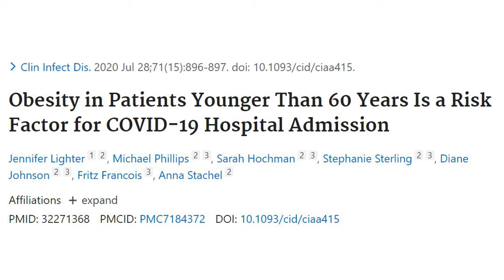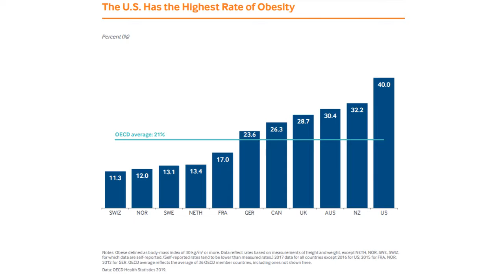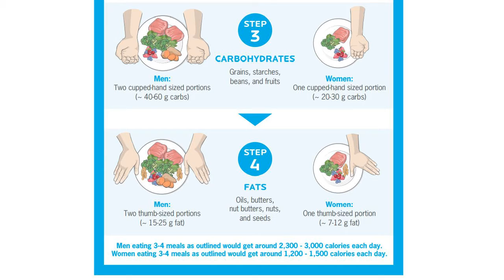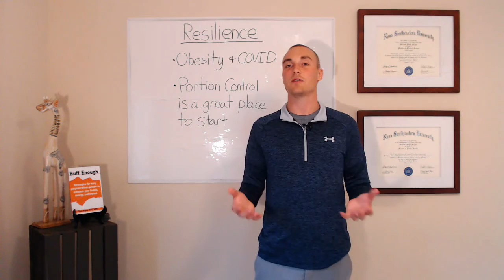Nutrition and Resilience (Increase your Immunity through Nutrition)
Nutrition plays an integral role in your overall Resilience. Find out how to increase your Immunity through Basic Nutrition in my 6th video of our Become More Resilient Series!

✅Register for IMMEDIATE FREE ACCESS to
The HIIT Masterclass with Floyd Meyer and get:

• Over an hour of Video Content 📽
• HIIT Infographic so you can get started TODAY!
• Plus 3 Bonus HIIT Workout Templates

If you care about making a positive impact in the world you need your body and mind to perform at the highest level possible. Achieve your biological potential by subbing and watching weekly!

Now get out there and become more Resilient!
- Floyd Meyer